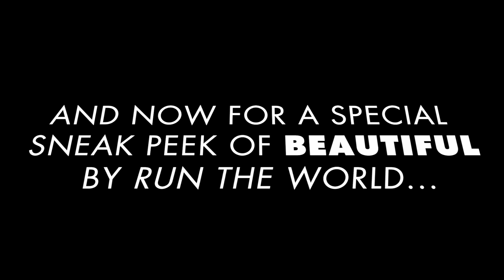Run The World | Justice Sheroes Virtual Event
Run the World answers questions at the Justice Sheroes Vitrual Event about being a Sheroes and who inspires them!

Follow Justice! 💞